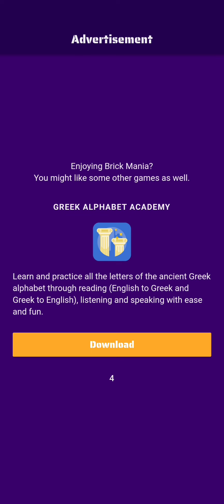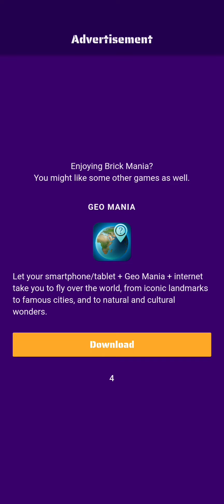Break the brick